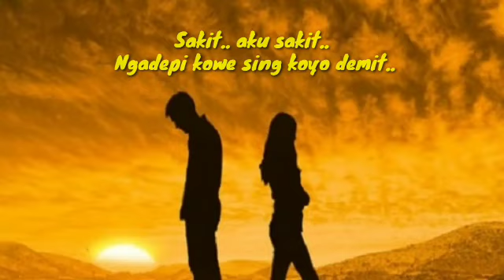Pamit karo Demit . . ( lagu terHOROR )